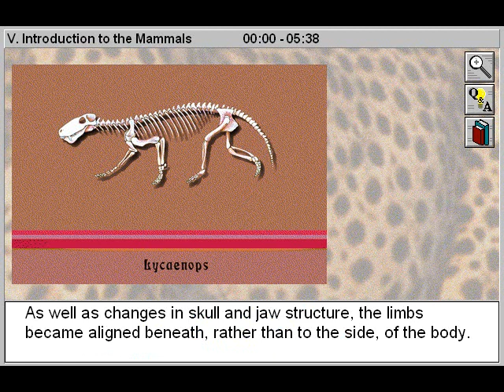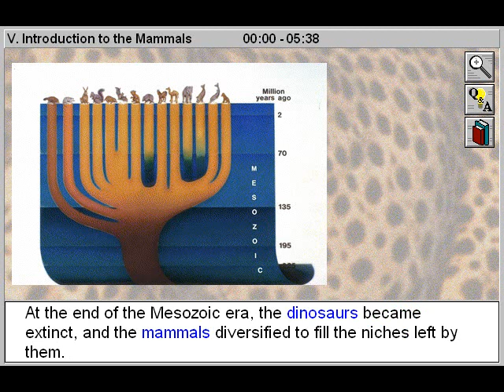Biology: Vertebrates: Introduction to the Mammals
- With this educational biology video you will discuss the characteristics and basic physiology of mammals, and survey their modes of locomotion, sensory development, dentition, gestation and reproductive strategies.